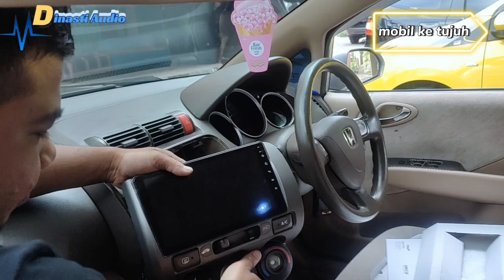TRAVELING INSTALASI MINGGU CERIA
TRAVELING INSTALASI
MINGGU CERIA
YUK Tonton Video NYA ‼️

Open order guys untuk audio mobilnya dan kami adalah distributor audio mobil terpercaya di Indonesia yang beralamat Kami adalah di kota Bogor